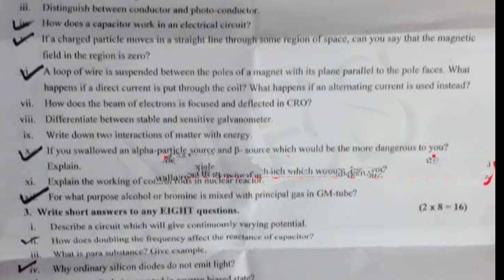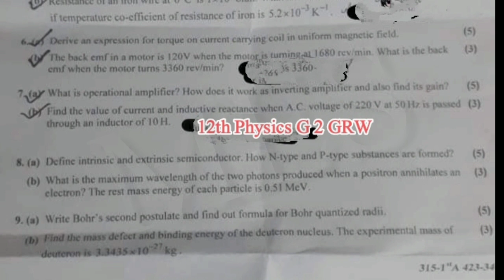12th physics group 1 papers Gujranwala board 2023 | 12th Class Physics second Time Paper Gujranwala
12th physics papers Gujranwala board 2023 | 12th Class Physics second Time Paper Gujranwala Board
12th physics papers Gujranwala board 2023,
12th Class Physics second Time Paper Gujranwala Board,
12 physics,
12th physics annual paper 2023,
12th Physics Gujranwala board paper,
12th physics today paper,
Inter part-2 physics paper 2023,
12 physics group 2 paper,
Gujranwala board physics paper 2023,
12th physics group 2 bise grw,
12th physics important questions,
Madina educational system,
Madina education,